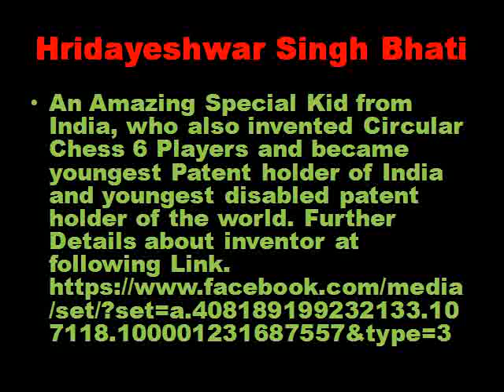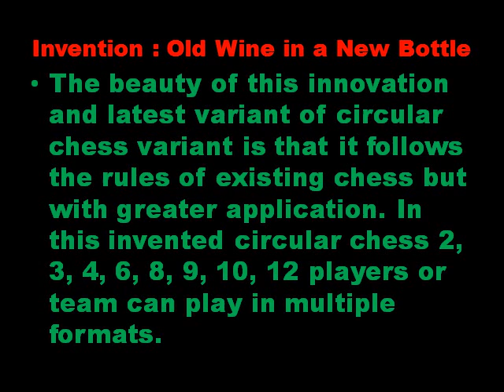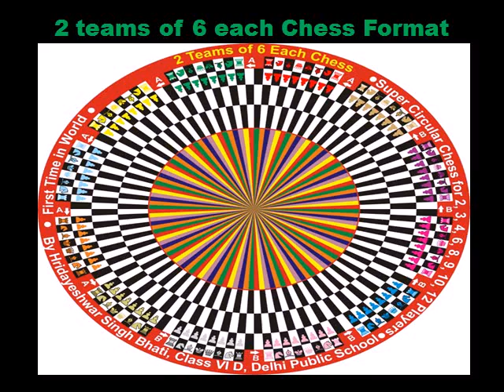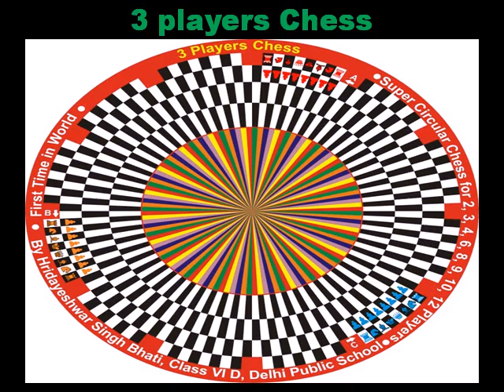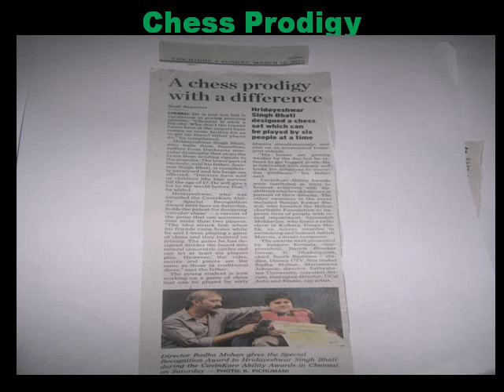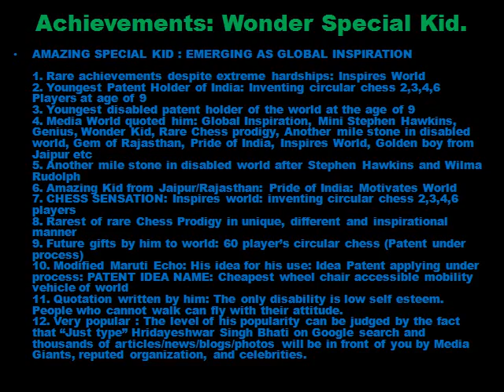Breaking World News : Circular Chess for 12 players invented by a disabled kid from India.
A great news for chess lovers and disabled people through out the world. This is a breaking world news that will inspire and motivate millions across the world. An amazing disabled kid from India has invented circular chess for 12 players. The beauty of this latest, innovated, invented variant of chess is that it follows the rules of existing international chess but with better utility and application. In this chess 2,3,4,6,8,9,10,12 players or teams can play with multiple formats. The inventor of 12 players circular chess  is Hridayeshwar Singh Bhati, who also became youngest patent holder of India and youngest disabled patent holder of world by inventing 6 players circular chess at the age of 9 years.He has emerged as a mile stone in the disabled world after Stephen Hawkins and Wilma Rudolph. Media world of India and globe quoted him as "Mini Stephen Hawkins" "Wonder kid", "Genius", "Latest Global inspirational Sensation", "Rare Chess Prodigy", "Amazing Whiz Kid", "Golden boy from Jaipur", "Gem of Rajasthan", "Pride of India", " Chess sensation, who inspires millions", "Another milestone in disabled history", etc in true sense. He has given a great message that even if disease cannot be cured it can be defeated. Hridayeshwar Singh Bhati is an amazing kid from India and he has emerged as latest global inspiration as he has gone for rarest of rare achievements despite suffering from extreme hardships. The extent of hardships faced by him are unchallenged as his age is just 10 years, extent of disability is 65%, that too permanent and progressive, suffering from fatal disease (Duchenne Muscular dystrophy), further he is non ambulatory and is dependent on wheel chair, but despite that he is determined enough to give gifts to the world by his brilliant never ending and ever learning inventive thinking. He is not only juggernaut to come out of the quagmire of disability but also determined to help millions of people to come out of their quagmires and this has made him recent global inspiration. Imagine the level of his inventive instinct that he became the youngest patent holder in India and youngest disabled patent holder of world by inventing circular chess for 2,3,4,6 players at the age of 9 years. Now he is 10 years old kid from class Vth D from Delhi public School Jaipur and is busy giving more gifts to the world (60 player's circular chess + cheapest wheel chair accessible mobility vehicle of the world). He is in true sense Gem of Rajasthan, Pride of India and inspires world.